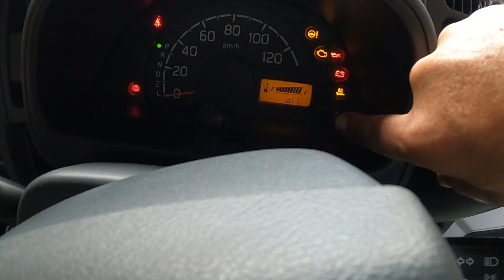😄 ＤＡ１６Ｔ キャリイ トラック エンジンオイル オイルエレメント 交換 方法 動画 キャリィ CARRY DA16T SUZUKI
DA16T キャリイ DJ51T スクラム DC51T ESTIMA ACR50 NB8C RS 6MT BP5 BL5 specb レガシィ STi ZVW30 プリウス NZE151 カローラ ルミオン NCP91 ヴィッツ RS NB8C NB6C ロードスター PAPAS パパス 車屋 パパスチャンネル ヤフオク 中古部品 リサイクル 部品取り車 改造車 バラし方 外し方 改造 パーツ ヤフオク 動作確認 取り付け you tube#ユーチューブ#Filmora9#フィモーラ９

DA16T キャリイ DJ51T スクラム  DC51T キャリイ  ＡＣＲ５０　エスティマ  NB8C RS 6MT BP5 BL5 レガシィ legacy bp5 spec b STi ZVW30 プリウス NZE151 カローラ ルミオン NCP91 ヴィッツ RS NA8C NA6CE NB6C NB8C NCEC NB NA NC RS ロードスター ZZW30 MR-S MRS ＳＸＥ１０　アルテッツァ ＲＳ２００　ALTEZZA Zエディション
レガシィ スペックＢ　ＢＰ５　ＢＬ５　955141 アルファロメオ　ミト　ＭＩＴＯ　1.4　ターボ　スポーツ　パーツ　ヤフオク　外し方　改造　動作確認　取り付け　整備 修理 カスタム  you tube　ユーチューブ　Filmora9　フィモーラ９　整備 修理 カスタム
ドリフト　レース　走行会　チューニング　交換　部品　ターボ　流用　ドライブ　バッテリー　スナップオン Snap-on